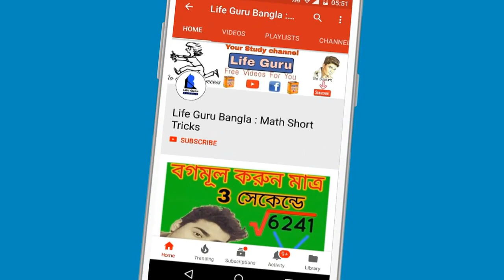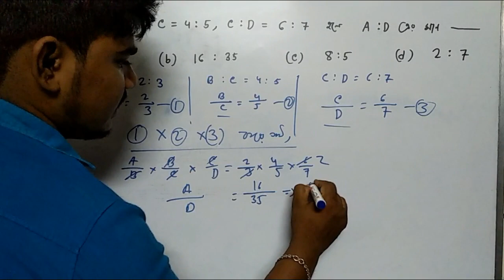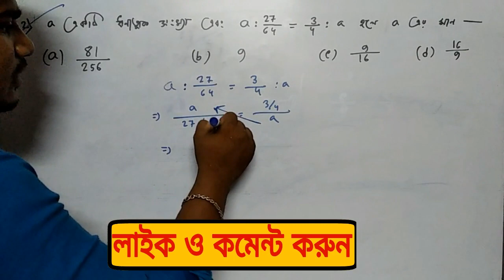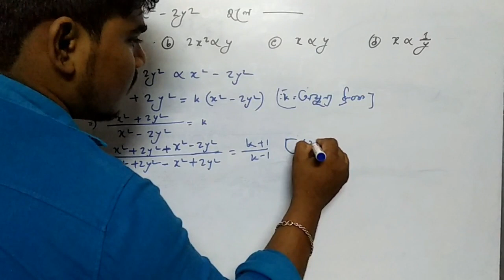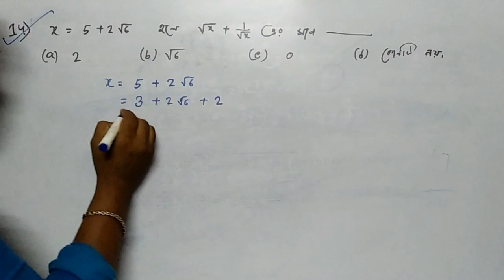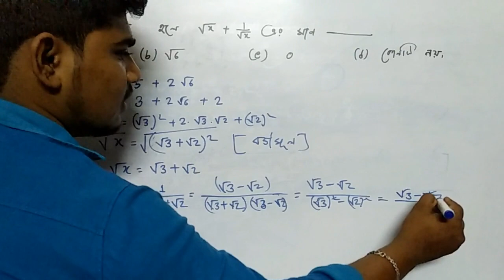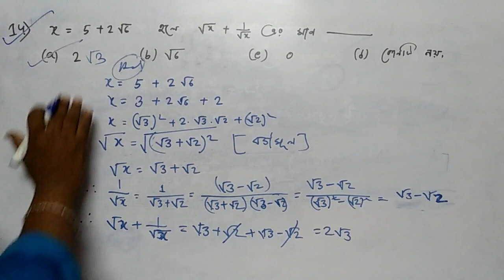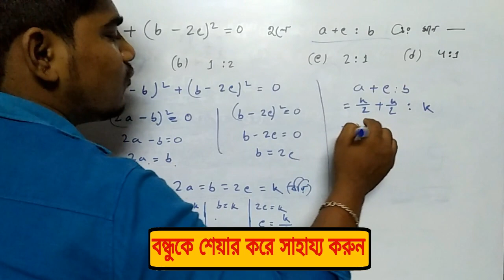মাধ্যমিক ২০১৯ এর অঙ্ক । বীজগণিত MCQ | Madhyamik Math 2019 MCQ পার্ট-৩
মাধ্যমিক_২০১৯ বীজগণিত MCQ । Madhyamik_2019 bijgonit
MCQ
Madhyamik Math MCQ Suggestion 2019 With solve

More tags -
2019 Madhyamik Math Suggestion, WBBSE Mathematics Suggestion 2019 , Free 2019 Madhyamik Math Suggestion,Download WBBSE Mathematics . West Bengal Madhyamik math Suggestion 2019 WBBSE Board ... Two Important Paragraph for Madhyamik 2019 Math Exam as Suggestion. ... Madhyamik Exam 2019 Mathematics Suggestion (WBBSE Board,West Bengal Madhyamik 2019 Mathematics Suggestion Download with Sure Common in Examination, West Bengal Board of Secondary Education Madhyamik Mathematics Suggestion in Bengali version. ...  Madhyamik 2019 Suggestion for 10th Class students.পিথাগোরাসের উপপাদ্য , মাধ্যমিক ২০১৯ , মাধ্যমিক ২০১৯ অঙ্ক সাজেশনপিথাগোরাসের উপপাদ্যের সমাধান,MCQ,Madhyamik Mathematics MCQ, West Bengal Board Model Question & Answers for Madhyamik Pariksha, Multiple Choice Questions for West Bengal , Model Questions and Answers for Maths Bengali Version , objective questions and answers in madhyamik mathematics